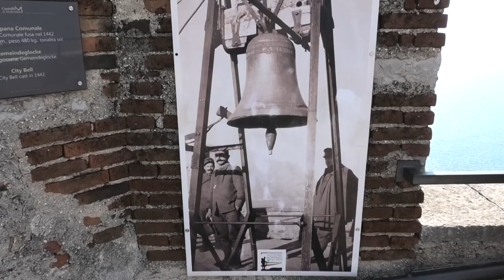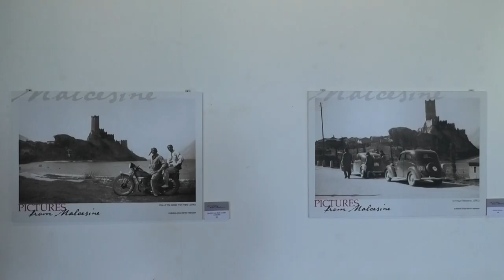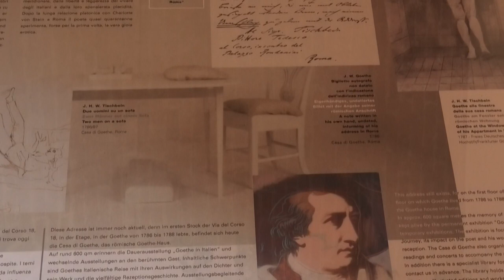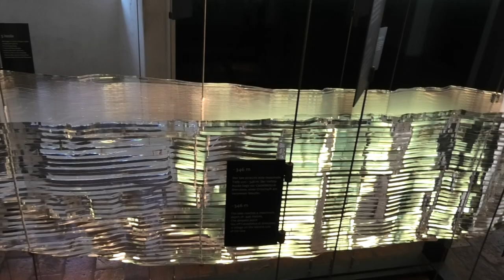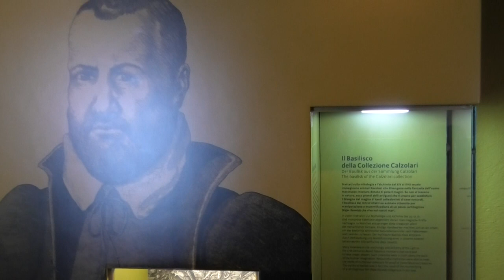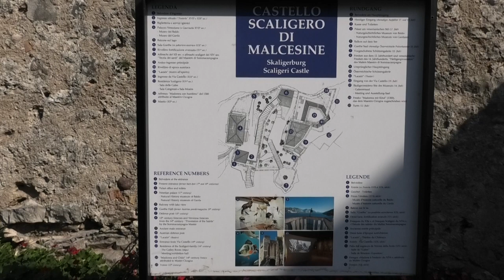Castello Scaligero di Malcesine, Lago di Garda - The Scaliger Castle of Malcesine, Lake Garda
Malcesine (Verona) - Una visita al Castello, oltre a essere culturale e distensiva, ti porta nei punti più panoramici di tutta Malcesine.          La Rocca di Malcesine risalirebbe agli ultimi secoli del primo millennio a.C. ma risulta più attendibile la notizia che un castello sia stato costruito dai Longobardi, verso la metà del primo millennio d.C.
Il castello venne distrutto dai Franchi nel 590. Fu da loro stessi riedificato e ospitò nel ‘806 il re Pipino, giunto a Malcesine per visitare i Ss. Benigno e Caro. Dopo le invasioni degli Ungari, entrò a far parte dei feudi vescovili veronesi.
Nel 1277 divenne dominio di Alberto della Scala. Rimase sotto il casato fino al 1387.
Interventi risalenti a questo periodo diedero origine all’attuale denominazione: “Castello Scaligero”.
I Visconti di Milano lo occuparono dal 1387 al 1403.
La Repubblica di Venezia lo incorporò nel 1405. L’Impero lo riconquistò nel 1506. Ritornò alla Repubblica dal 1516 al 1797. Poi passò ai Francesi.
Nel 1798 ai Francesi subentrarono gli Austriaci, i quali eseguirono consistenti lavori di consolidamento all’interno del Castello e lì rimasero fino al 1866.
Da quell’anno seguì le sorti del Veneto.
Il 22 agosto del 1902 venne dichiarato Monumento Nazionale.